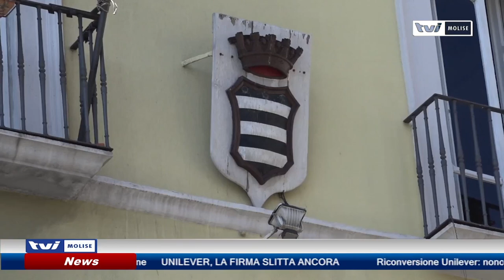𝗖𝗢𝗠𝗨𝗡𝗔𝗟𝗜, 𝗕𝗜𝗔𝗡𝗖𝗛𝗜 𝗘 𝗩𝗜𝗦𝗖𝗜𝗢𝗡𝗘 …𝗜𝗡𝗦𝗜𝗘𝗠𝗘?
Comunali a Venafro: i candidati sindaco in pectore al lavoro per chiudere le liste. In queste ore si fa strada l’ipotesi di una convergenza tra Bianchi e Viscione